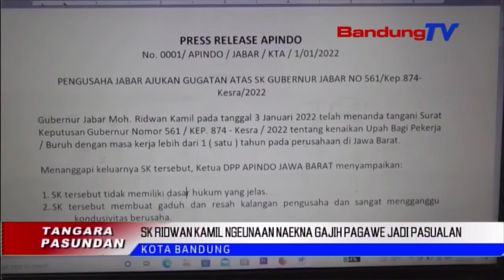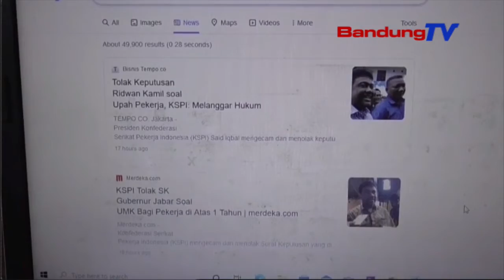SK Ridwan Kamil Ngeunaan Naekna Gajih Pagawe Jadi Pasualan | TP | BANDUNGTV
TP | BANDUNGTV | DERI FIRMAN | Surat Keputusan Gubernur Ngeunaan Naekna Gajih Pagawe Anu Mangsa Gawena Leuwih Ti Sataun, Jadi Pasualan. Pangna Kitu, Sawangan Gubernur Patali Jeung Kasapukan Jeung Apindo Jawa Barat Anu Jadi Dadasar Putusanana, Horeng, Ditempas Ku Ketua Apindo Jawa Barat.